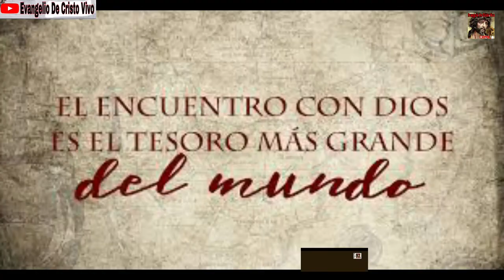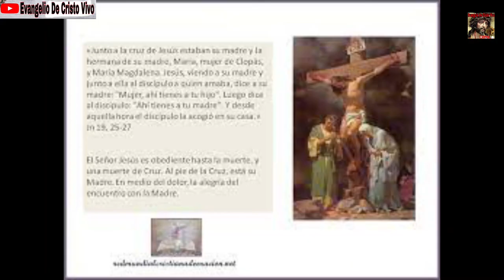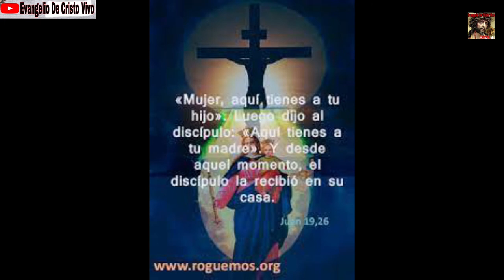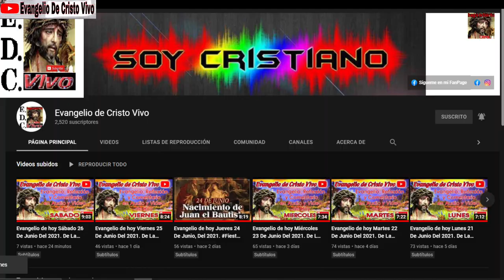Evangelio de hoy Miércoles 15 De Septiembre Del 2021. Fiesta De Nuestra Señora, De Los